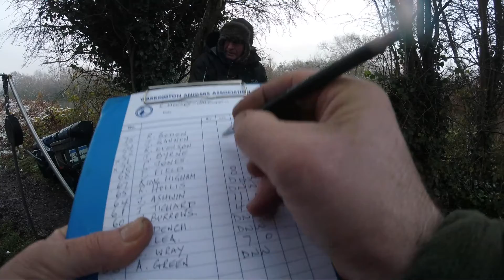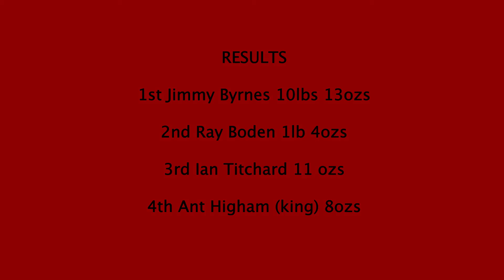Mersey Match Vlog S4 M18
A real struggle on a day when the snow decided to put in an appearance,